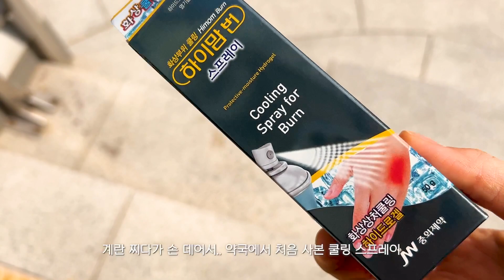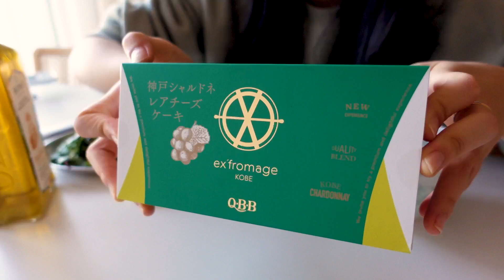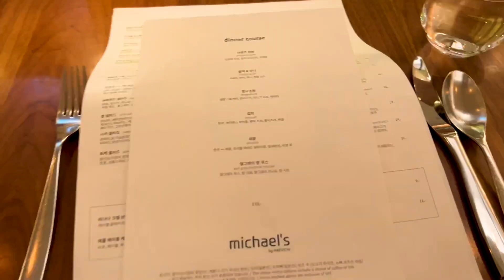(SUB) 일상 브이로그 | 가는 가을을 잡으려 하지 말 것..🍁 | 인생 게살카레, 바나나 팬케이크, 크림 없이 관자 바질크림 파스타 | 소확행을 즐기는 어른이란